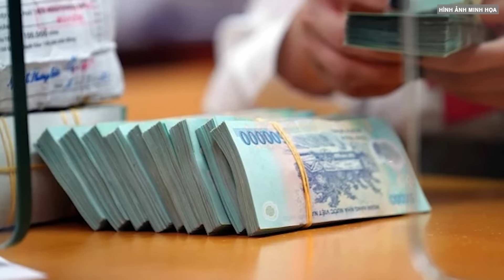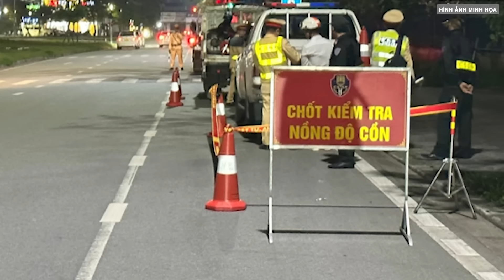Cực nóng: Chủ tịch tỉnh Thái Bình chỉ đạo khẩn vụ trẻ mầm non tử vong do bị bỏ quên trong ô tô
Ông Nguyễn Khắc Thận, Chủ tịch UBND tỉnh Thái Bình, đã làm việc với Ban lãnh đạo Công an tỉnh, Công an và UBND TP Thái Bình, ngành giáo dục.